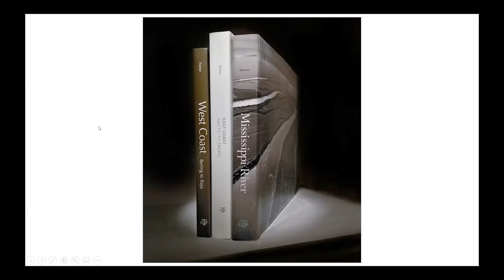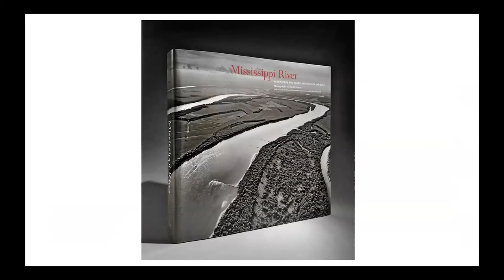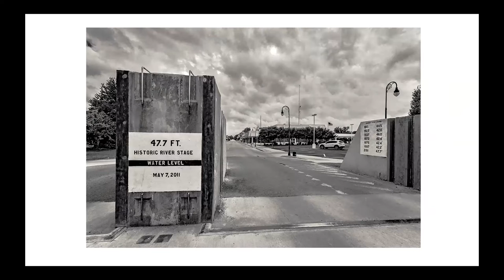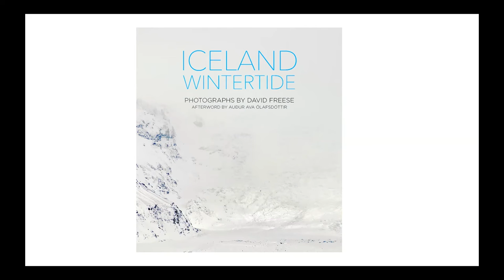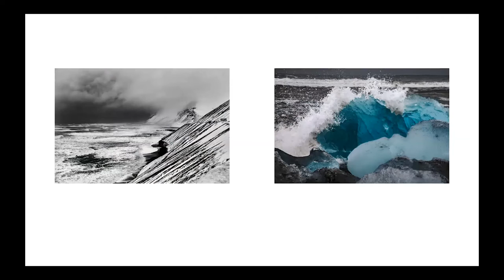INLUS Author's Corner - Iceland Wintertide with David Freese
Conversation with David Freese about his photography and books including Iceland Wintertide. Hosted by the Icelandic National League of the United States on 14 March 2022.